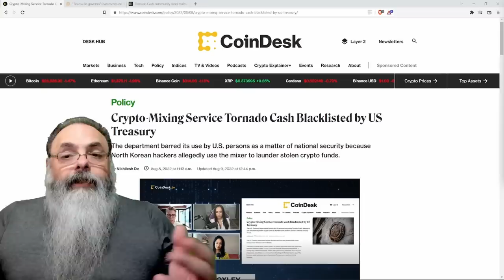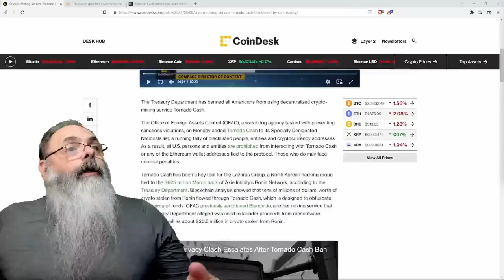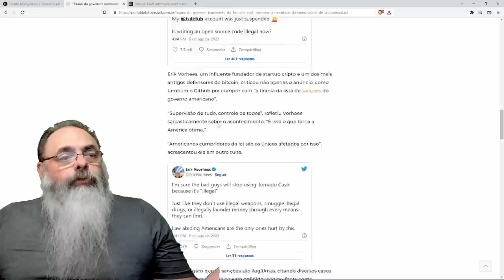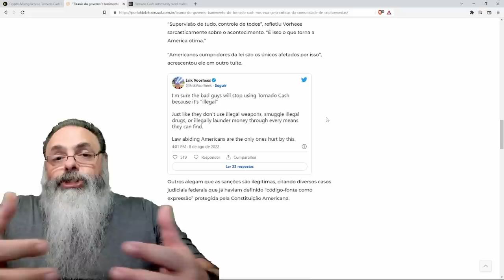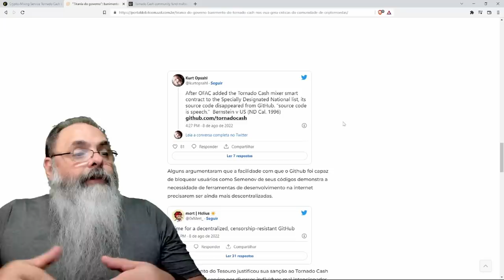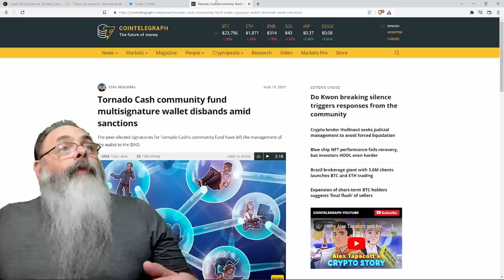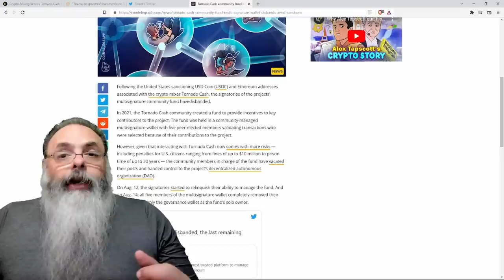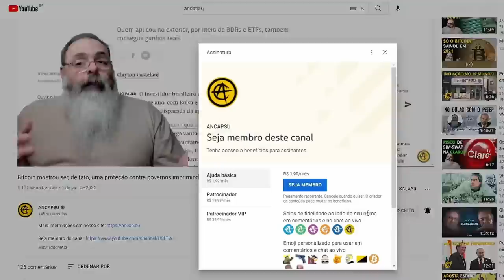GOVERNO americano ATACA TORNADO CASH ameaçando DEVS e MANTENEDORES do SERVIÇO até com CADEIA